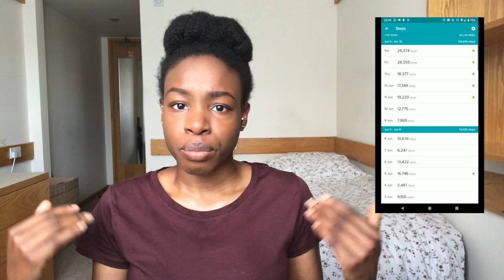How I Lost 30lbs GOD'S WAY! (with pictures) | Weight Loss Journey !!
Hello family,

If you are battling with emotional eating, gluttony and unhealthy weight gain and you know it's time to change then this video is for you!

In the past 4 years the Lord has taught me how to exercise self control, temperance and wisdom with my food choices and how I should best take care of His temple. During this time, I have also lost 30lbs of unhealthy weight which I hope to maintain. I pray this encourages you and gives you hope that NO MATTER how far you seem stuck in your bad habits, that the Lords hand is long enough to stretch in and dig you out.

JOA xx